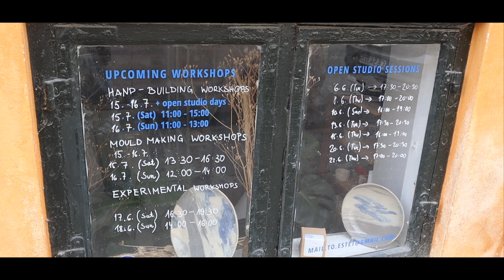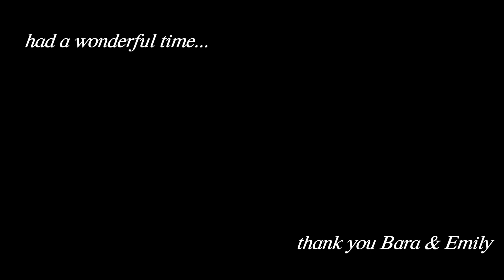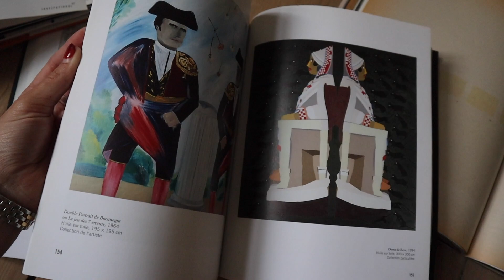7 things i did in Copenhegen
Two weeks in Copenhagen :-)! Absolutely loved this city. Copenhagen is one of the nicest and friendliest cities I have yet to visit. Expect lots of biking, healthy foods, and ceramics. I made many friends, took some classes, and ate wonderful food. By far one of the best food and design scenes, I have experienced. I heart CPH!

AIRBNB SPONSER ME!!! ;-))))

00:00 - 00:10 intro
00:10 - 01:38 ceramics class
01:38 - 02:41 canals
02:41 - 03:59 family time
03:59 - 05:15 pastry class
05:15 - 06:18 eat
06:18 - 06:57 read
06:57 - 8:30 outro